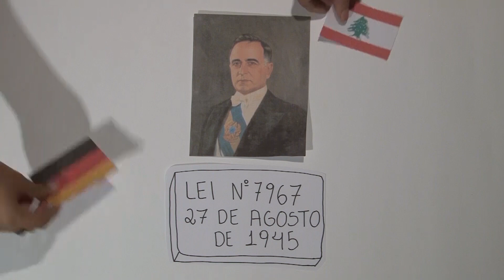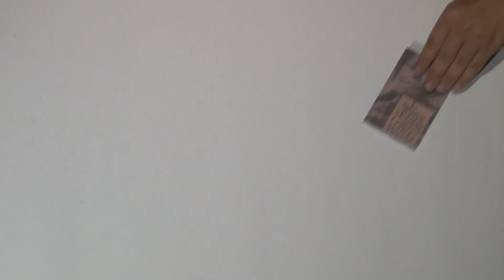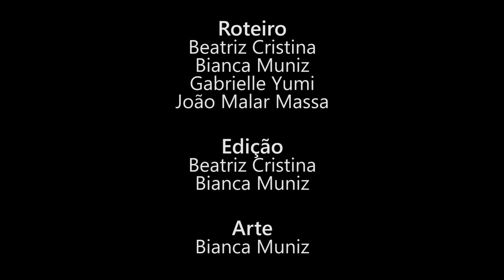Em Pauta: Colorismo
Você sabe o que é colorismo? Esse é um conceito fundamental para entender o racismo no Brasil. Por isso, fomos atrás da história do termo e conversamos com representantes do Coletivo Cláudia Silva Ferreira para descobrir suas implicações no movimento negro atual. Confira no Em Pauta!